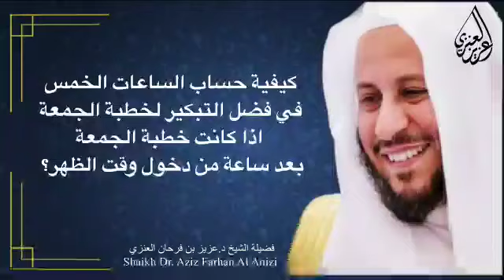كيفية حساب الساعات الخمس في فضل التبكير لخطبة الجمعة اذا كانت خطبة الجمعة بعد ساعة من دخول وقت الظهر